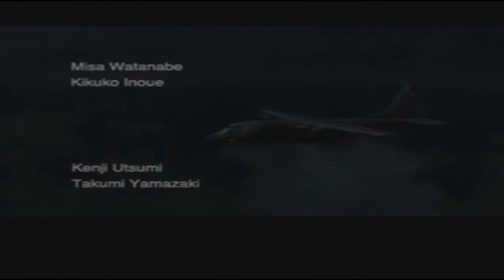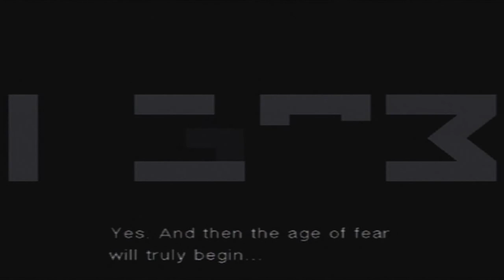Metal Gear Solid 3 DEMO - PS2 - HQ 16:9 Widescreen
Re-uploaded. As featured from the Official U.S PlayStation Magazine DVD Issue 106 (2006). Shrink your browser screen for better quality viewing.

Skip to gameplay(s): 10:50, 21:40, 25:55, 32:10